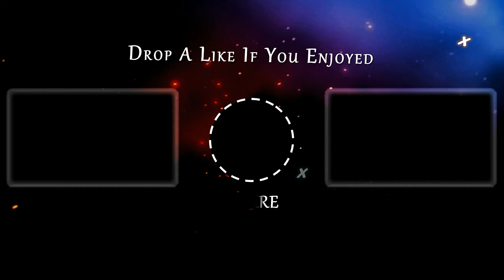Call Of Duty 4: MWR - Veteran No Hud - Mission: The sins of Father - Part 12.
Call Of Duty 4: Modern Warfare Remastered Version.

Playing Act 2 Mission Of Game On Veteran Difficulty & No Hud.
Chapter Name:  Act 2 (Part 12)
00:00:20 Mission: The sins of Father

About Game
A first-person shooter video game called Call of Duty 4 Modern Warfare Remastered was created by Raven Software and released by Activision. one of the most esteemed video games ever made. To provide fans a new generation experience, Call of Duty 4 Modern Warfare has been brought back and remastered in full high definition with improved textures, graphics, high-dynamic range lighting, and other features.